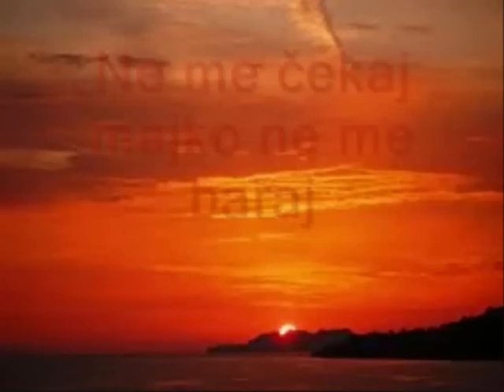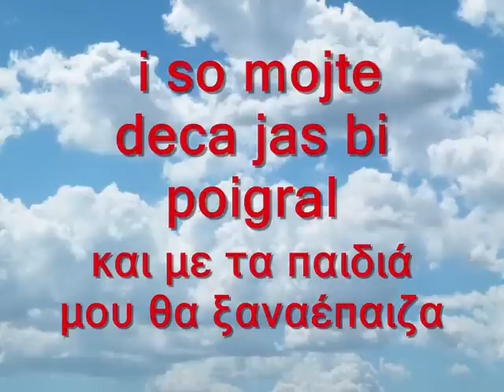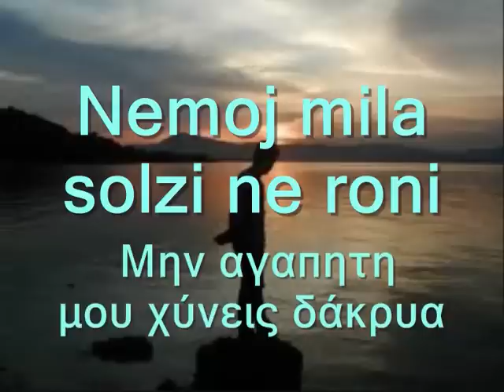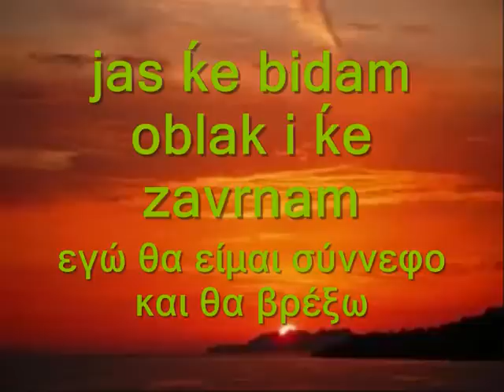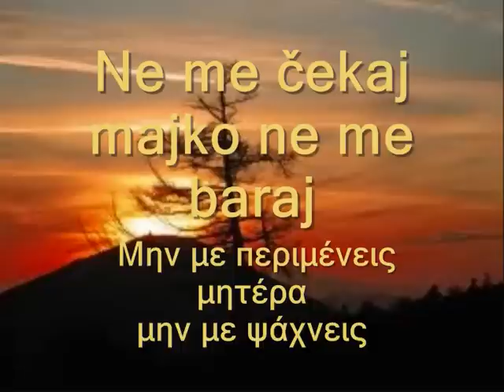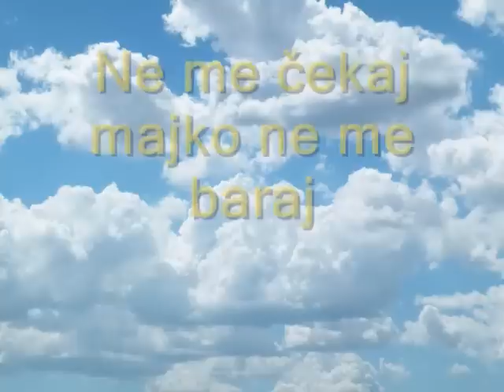Ne me čekaj majko ne me baraj Μην με περιμένεις μητέρα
Сите видеа имаат за цел да ја промовираат македонската традиција и да не се насочени кон приходи преку авторските права во сопственост на креаторите Ne me čekaj majko ne me baraj грчки и Македонски поднаписи Голема благодарност до нашиот пријател Крис од Лариса да ги надомести стихови  Μην με περιμένεις μητέρα με Ελληνικούς και Μακεδονικούς υπότιτλους πολλές ευχαριστίες στον φίλο μας Χρήστο από την Λάρισα για την απόδοση των στοίχων